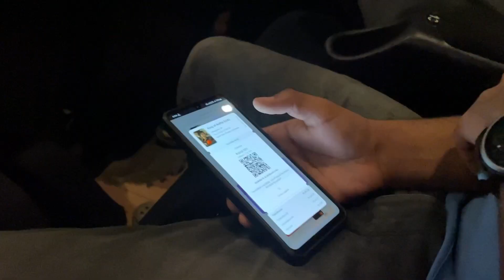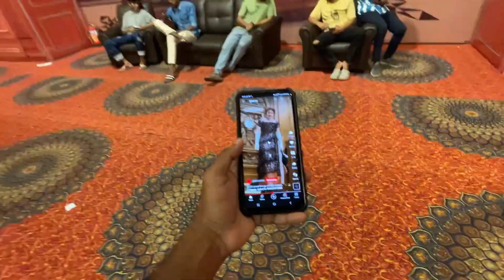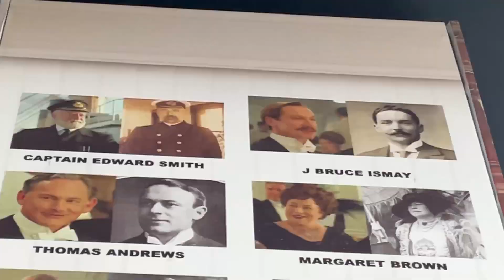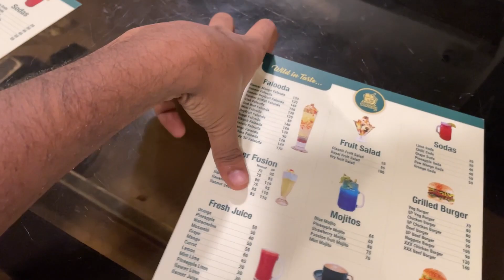We are inside the Titanic | kannur fest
Kannur fest | The interior of the Titanic actually looks like this vlog